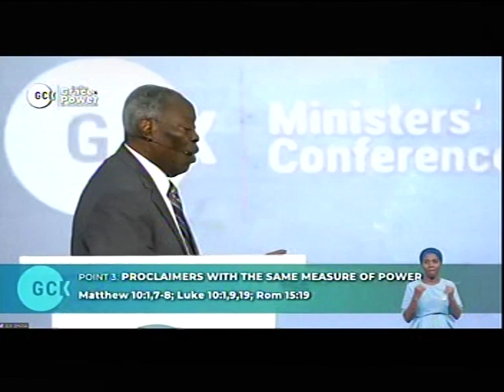DEEPER LIFE BIBLE CHURCH CHARLOTTESVILLE LIVE STREAM